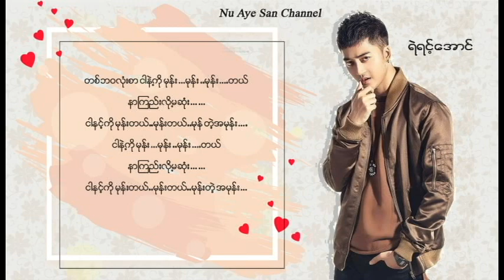မုန္း - ရဲရင့္ေအာင္ Ye Yint Aung (CherryFM 7Th Anniversary)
ေက်းဇူးျပဳ၍ copy ျပန္မတင္ၾကပါနဲ႕ရွင့္ အေကာင့္ခဏခဏပ်က္သြားလုိ႕ပါ ေတာင္းပန္ပါတယ္ေနာ္…